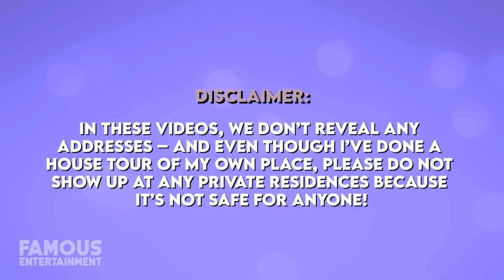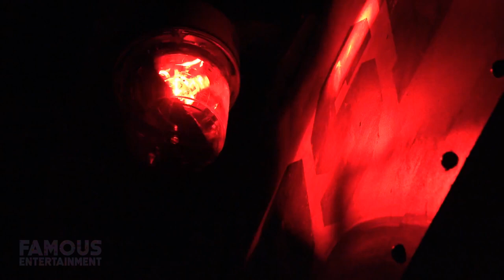Christina Milian | House Tour | $4.3 Million Modern West Hollywood Mansion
Actress and pop star Christina Milian has been busy lately, moving into her new crib in West Hollywood. She and her French singer husband, Matt Pokora bought the modern home in November 2021 for $4.3 million, and hopefully, it will be the perfect place for the couple and their two babies to settle down. Not even a year ago, M. Pokora sold his home on Mulholland Drive for over $3 million, and at the same time, the couple bought a castle-like suburban estate in the Agoura Hills neighborhood, selling that that crib only 5 months later. Well, you know what they say, 3 times a charm – so let’s take a look at Christina and Matt’s brand-new family home.